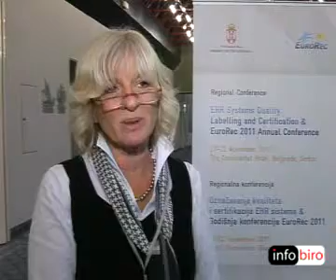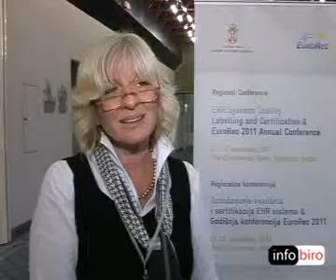EuroRec2011, Beograd, Nada Teodosijevic